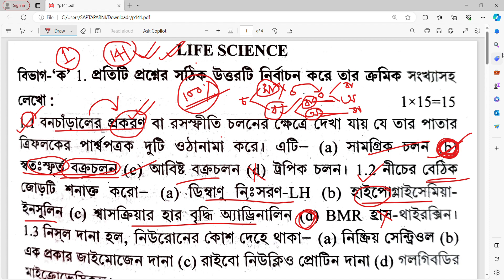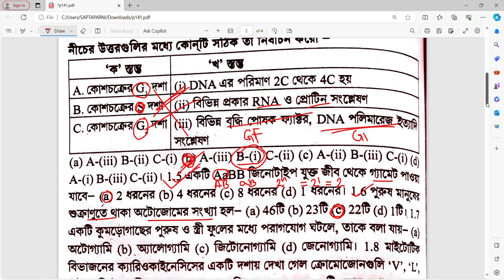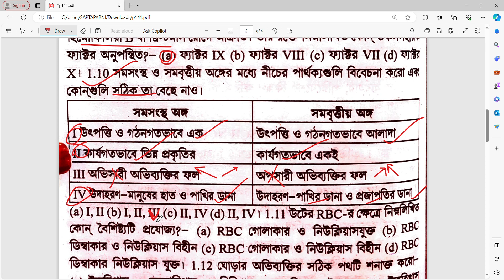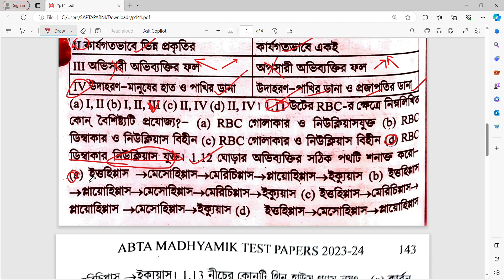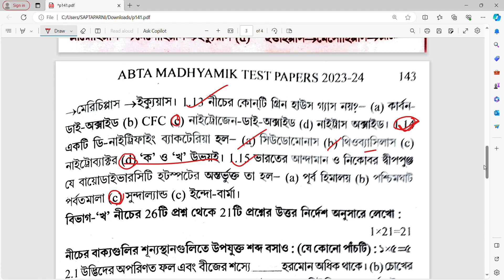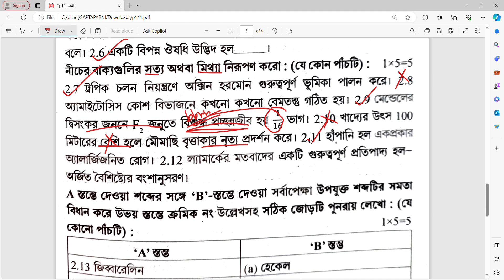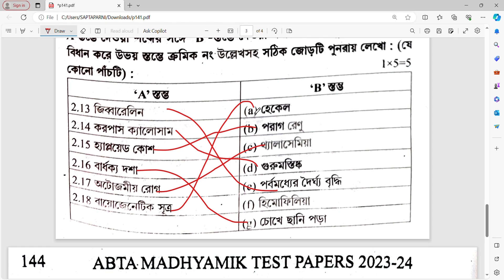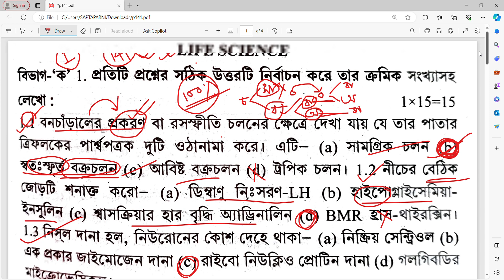Life Science Page 141: Madhyamik ABTA Test Paper Solve 2024 (All 1 Mark Questions)